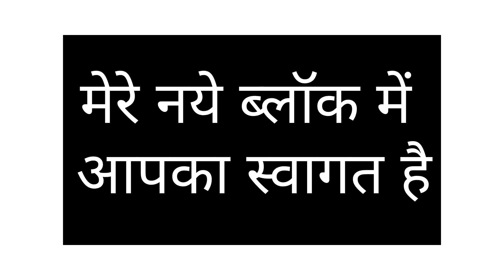हम गए नैनीताल जनेऊ मेंvlog dhana vlog🙏🙏